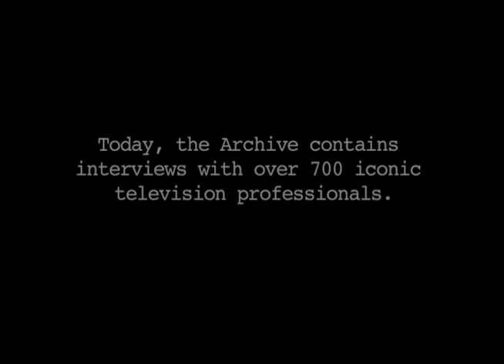Collection Highlights: Writers - TelevisionAcademy.com/Interviews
The Interviews: An Oral History of Television highlights writers in this reel prepared for its acceptance of the 2011 Writer's Guild East Burkey Award for bringing honor to writers.